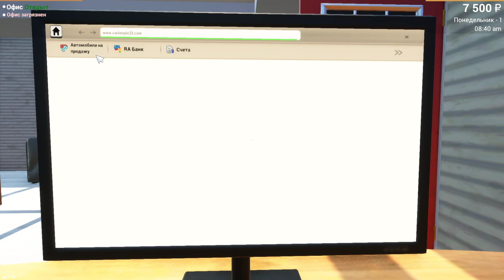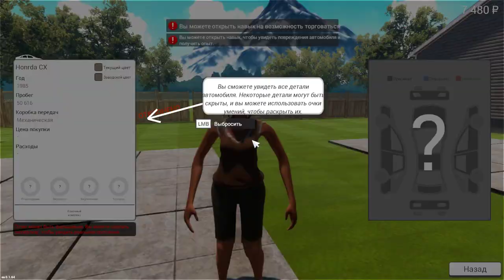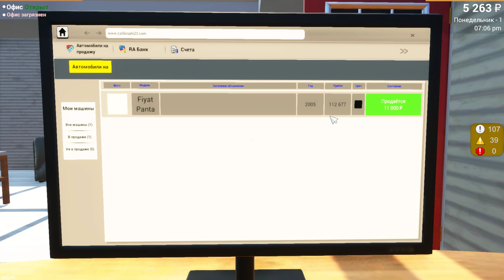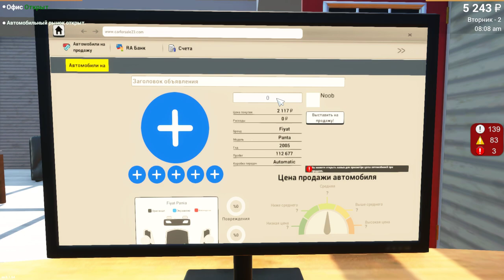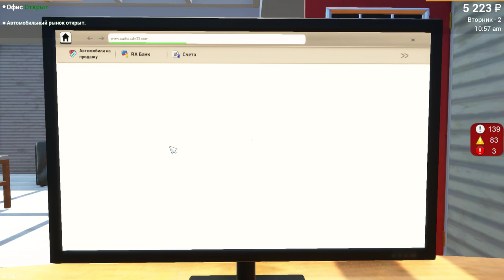Car For Sale Simulator 2023 первый взгляд